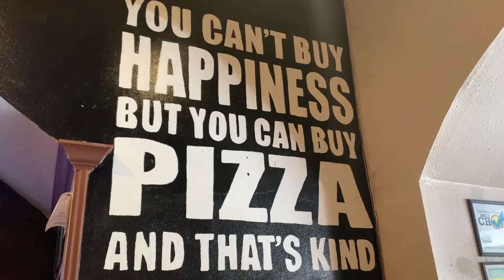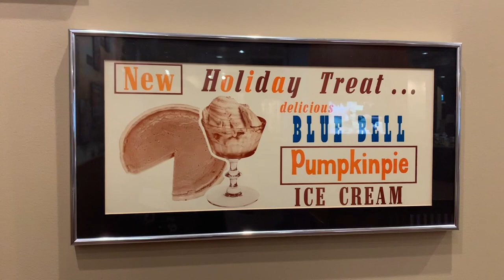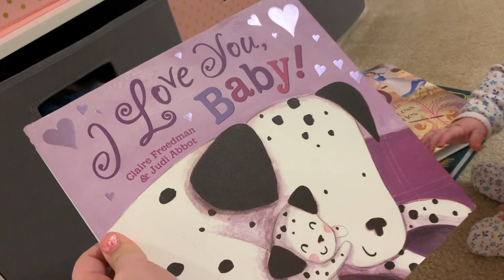We TRIED to Tour the Bluebell Ice Cream Factory...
Join us for a fun day trip! If you live near the Houston area, Brenham might be a fun way to get out of the house with the family.  Pay CLOSE attention the Bluebell website though if you're wanting to go check that out!